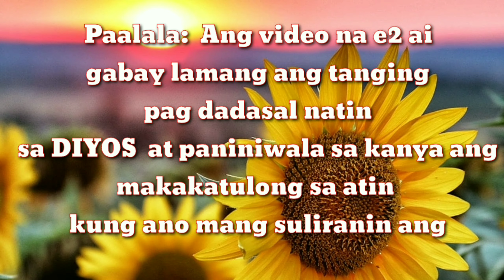RITUAL para sa walang HUMPAY na KASAGANAHAN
Kung may katanungan po kau